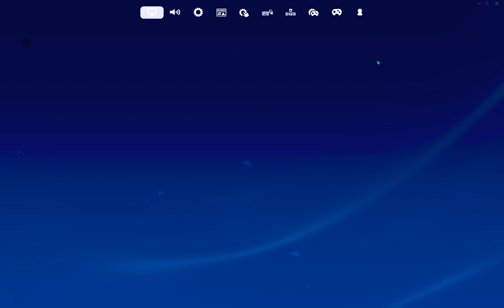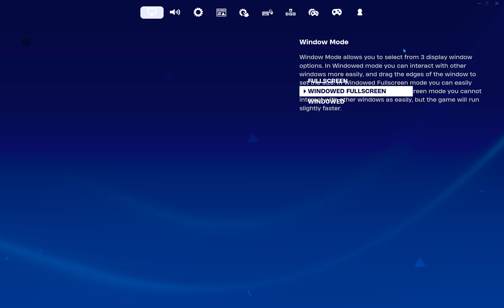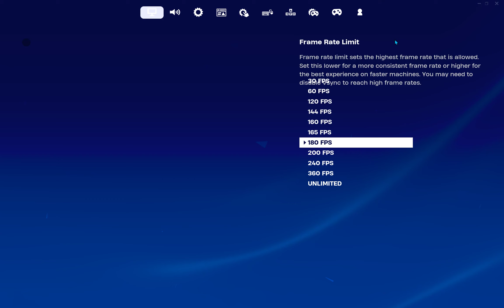Playing on every FPS